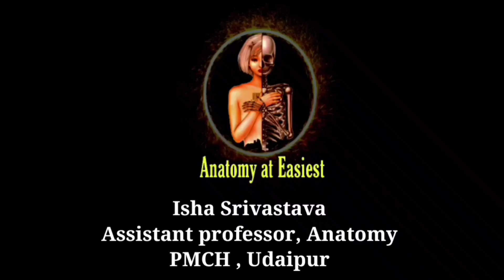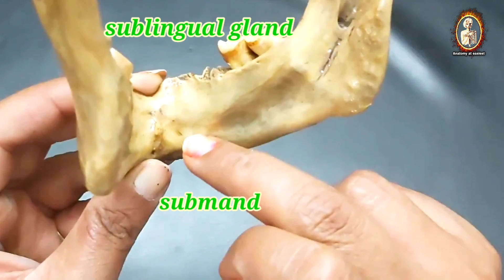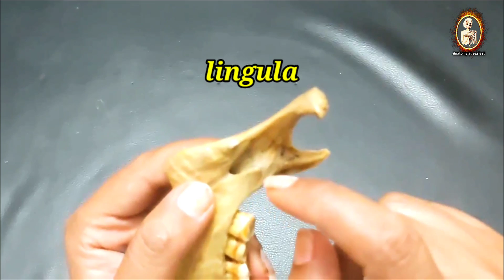Mandible || Bones of Skull || @anatomyateasiest3301 || Isha Srivastava || Osteology ll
Hello everyone 😍

In this video we will study the mandible which is a bone of skull. We will see all the important features and attachments, also the important structures related are covered in this video.